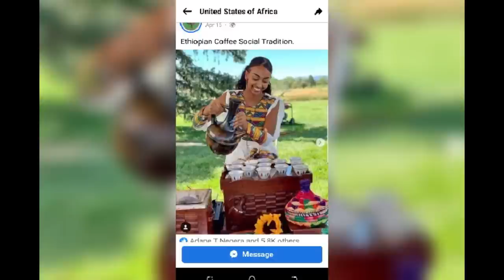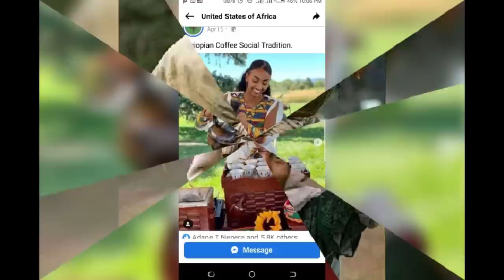Best Ethiopian Classicals| ለድብርት|ለንባብ| ለ እንቅልፍ| የሚሆኑ ምርጥ ክላሲካል ጥንቅር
🛑🛑ሰብስክራይብ ማድረግዎን አይርሱ!!
lassical ethiopian music
ethiopian airlines classical music
ethiopian classical music collection
ethiopian classical music በሃሳብ ጭልጥ ሀገር ቤት ደርሰዉ ይመለሱ
ethio classical music
amharic classical
ethiopian classical music tizita
ethiopian classical music for relaxation
best ethiopian classical
ethiopian relaxing music
amharic classical music collection
classical music ethiopia
ethiopian classical
classical amharic music
best ethiopian classical music
ትዝታ
ethiopian instrumental
ethiopian instrumental music
ethiopian instrumental classical music
ethiopian instrumental music collection
ethiopian instrumental music tizita
ethiopian classical music
ethiopian classical
ethiopian news
habesha
amharic classical